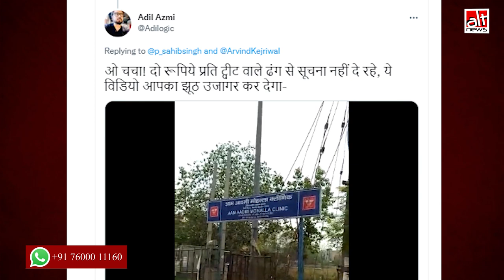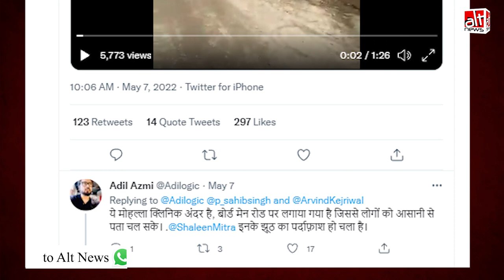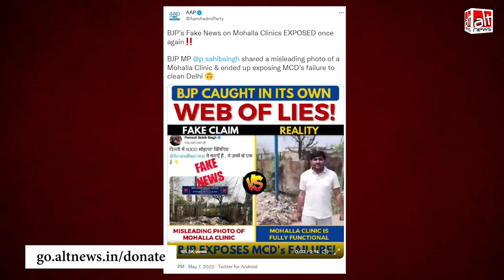BJP नेताओं ने Hordings की तस्वीर शेयर करते हुए AAP पर निशाना साधा, किया ग़लत दावा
BJP members shared an image of a hoarding of a mohalla clinic over a pile of garbage to target AAP. The hoarding is a road sign and not where the clinic is actually situated. AAP also criticised BJP as MCD is under BJP's control.